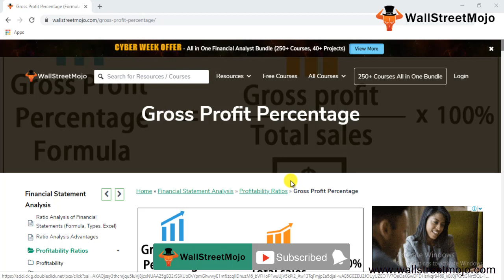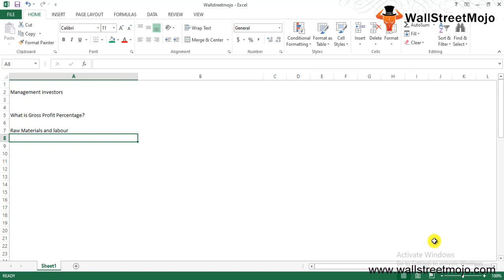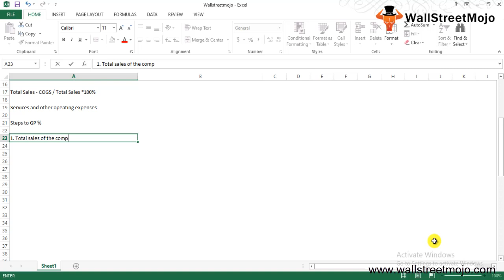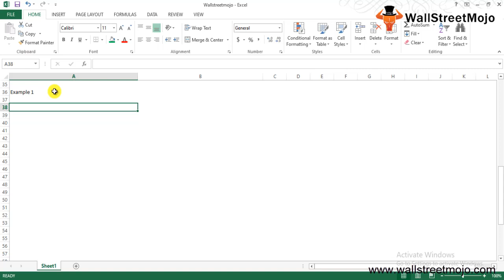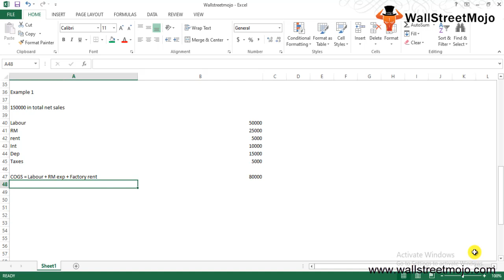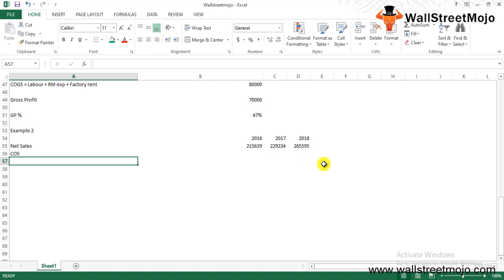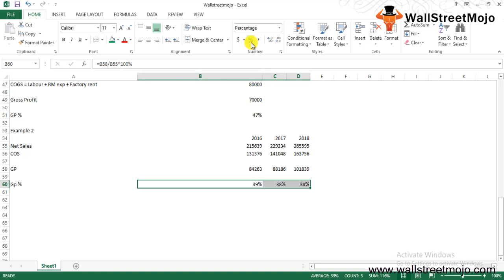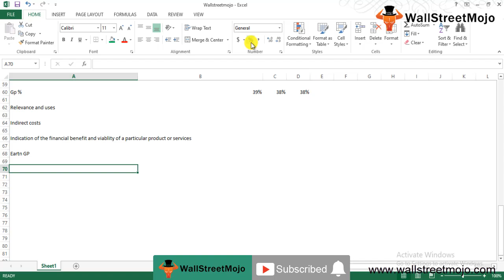Gross Profit Percentage (Examples) | How to Calculate Gross Profit Percentage?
In this video on Gross Profit Percentage, here we discuss how to calculate gross profit percentage using its formula along with practical examples.

𝐖𝐡𝐚𝐭 𝐢𝐬 𝐆𝐫𝐨𝐬𝐬 𝐏𝐫𝐨𝐟𝐢𝐭 𝐏𝐞𝐫𝐜𝐞𝐧𝐭𝐚𝐠𝐞?

Gross Profit Percentage is a profitability measure that measures how much of every dollar of income is left over after the value of the goods sold (COGS) is paid off.

Gross Profit Percentage Formula = Gross Profit/Total Sales *100%

𝐄𝐱𝐚𝐦𝐩𝐥𝐞 𝐨𝐟 𝐆𝐫𝐨𝐬𝐬 𝐏𝐫𝐨𝐟𝐢𝐭 𝐏𝐞𝐫𝐜𝐞𝐧𝐭𝐚𝐠𝐞

Let us consider an example of a company called ABC Limited for  calculation of gross profit. ABC Limited is in the business of manufacturing customized roller skates for both professional and amateur skaters. At the end of the financial year, ABX Limited has earned $160,000 in total net sales along with the following expenses.

Labour Wages -  $60,000
Raw Materials Expense - $30,000
Factory Rent - $10,000

First we need to calculate cost of goods sold and gross profit.

Cost of Goods Sold = $60,000+$30,000+$10,000
COGS= $10,000

Gross Profit = Total Sales - COGS

=$160,000 -$10,000

=$60,000

Therefore, using above formula gross profit percentage is as follows,

Gross profit percentage = Gross profit / Total sales * 100%
= $60,000 / $160,000 * 100%
= 37.50%

To know more about the 𝐆𝐫𝐨𝐬𝐬 𝐏𝐫𝐨𝐟𝐢𝐭 𝐏𝐞𝐫𝐜𝐞𝐧𝐭𝐚𝐠𝐞, you can go to this 𝐥𝐢𝐧𝐤 𝐡𝐞𝐫𝐞